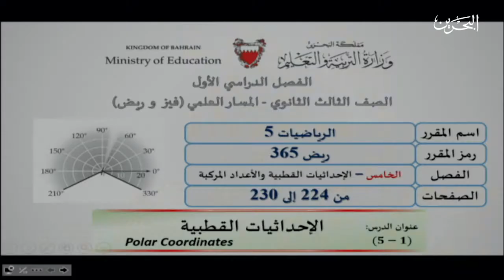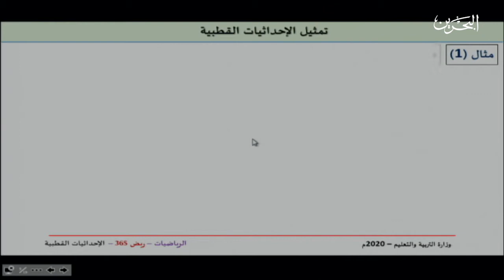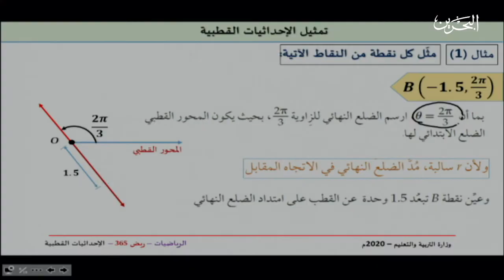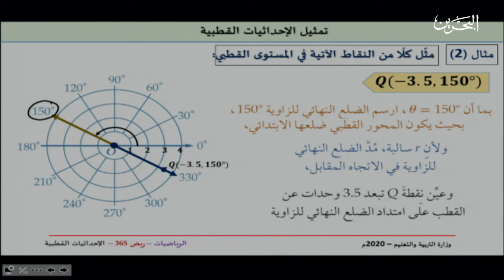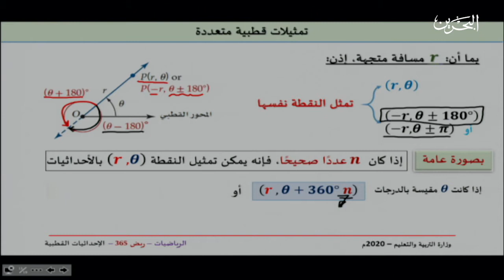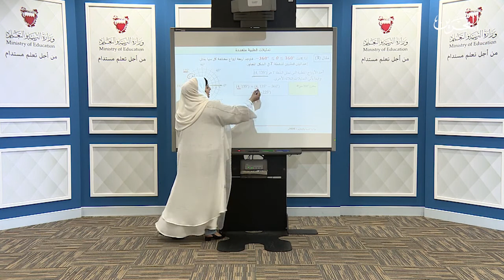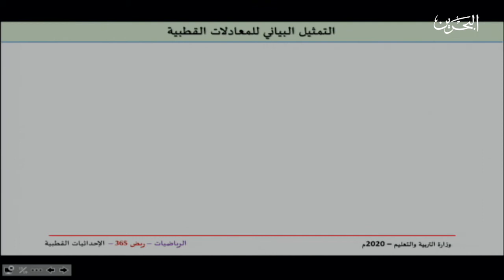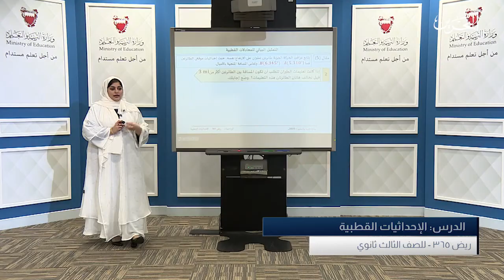ريض 365 | الإحداثيات القطبية